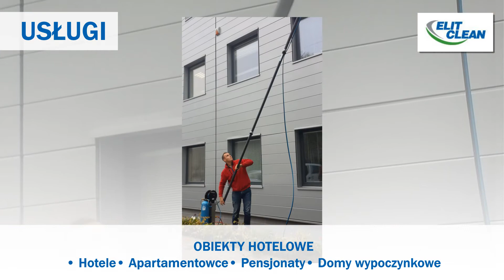Firma sprzątająca Nowy Targ Elit Clean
ELIT CLEAN jest firmą sprzątającą. Zajmują się utrzymaniem czystości oraz specjalistycznym sprzątaniem budynków. W branży działają od 2012 roku. Siedziba naszej firmy to Nowy Targ, w województwie małopolskim. Właścicielami firmy są Tomasz Rajski i Przemysław Piekarz.

Od lat zajmujemy się kompleksowym sprzątaniem obiektów sportowo-rekreacyjnych, handlowych, administracyjno-biurowych, a także wielkopowierzchniowych. Do każdego zlecenia podchodzimy w sposób indywidualny i z ogromny zaangażowaniem. Nasze usługi świadczone są z należytą starannością, gdyż zadowolenie Klienta jest dla nas najważniejsze. Pracujemy przy użyciu specjalistycznych środków i sprzętu. Dzięki temu realizujemy swoją pracę w szybki i dokładny sposób. Dodatkowo oferujemy sprzątanie po budowie bądź remoncie, impregnację posadzek, mycie powierzchni przy użyciu kijów teleskopowych, zwyżek i podnośników. Odśnieżamy dachy, zrzucamy sople, a także czyścimy rynny.